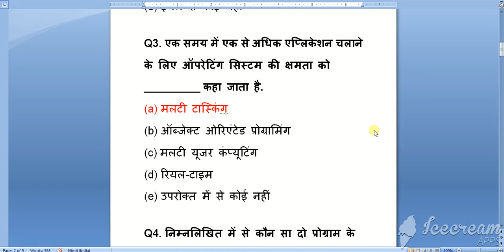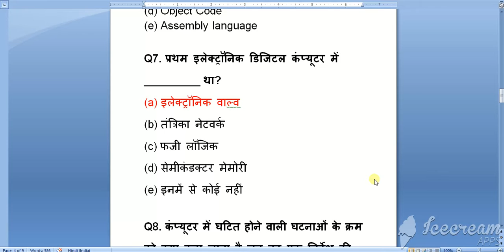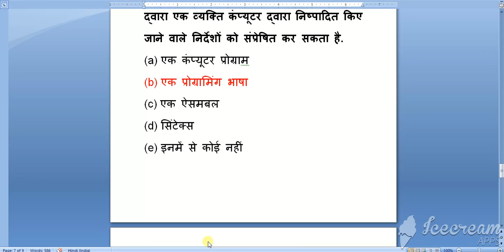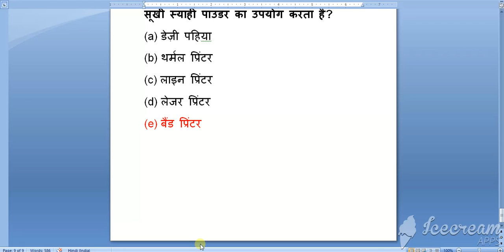computer top 150 questions । computer gk in hindi । railway । bank । current affairs । science